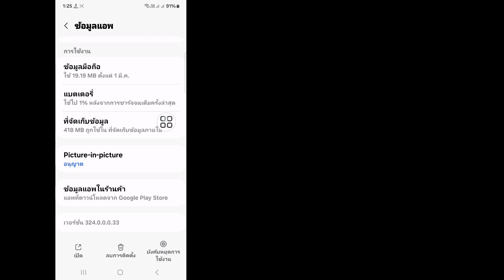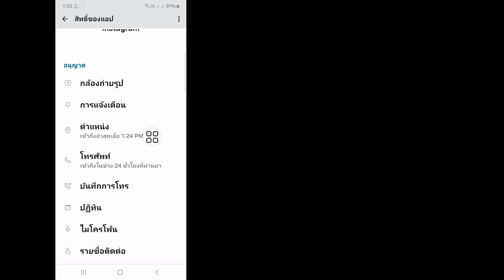วิธีแก้ไขเกมอิโมจิไม่ทำงานบน Instagram || เกม Insta Emoji ไม่แสดง (2024)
สวัสดีผู้ชม ยินดีต้อนรับสู่กล่องโซลูชั่น  ในวิดีโอนี้คุณจะได้เรียนรู้  วิธีแก้ไขเกมอิโมจิไม่ทำงานบน Instagram ||  เกม Insta Emoji ไม่แสดง (2024)
 .  ดูวิดีโอเต็มนี้และปฏิบัติตามทุกขั้นตอนของฉันโดยไม่ข้าม  เป็นวิธีที่ง่ายและสะดวกสุด ๆ

 💖 มีประโยชน์ไหม?  สมัครสมาชิก (กล่องโซลูชัน)

 เกมอิโมจิ Instagram อัปเดตใหม่
 วิธีแก้ไขเกมอิโมจิไม่ทำงานบน Instagram
 วิธีแก้เกมอิโมจิไม่แสดงบนอินสตาแกรม
 ฟีเจอร์ใหม่ของเกมอิโมจิ Instagram ปี 2024